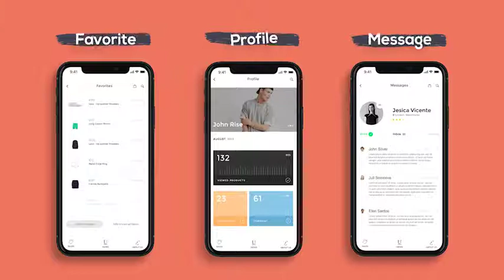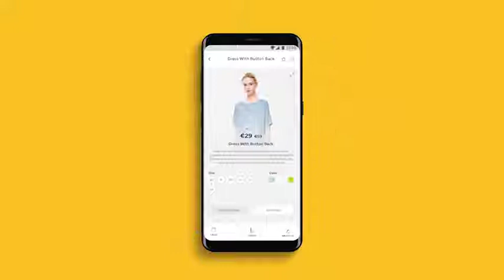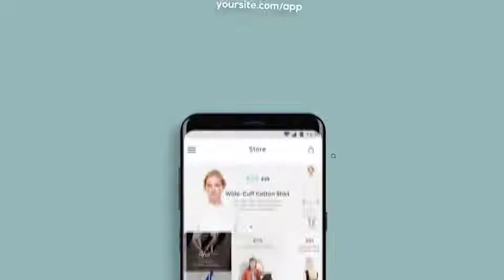Mobile App Website Promotion | After Effects template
Stop motion animation style
New mobile mockup iPhone X and Samsung Galaxy S8
3 promo: 1- iOS devices, 2- Android devises, 3- Both iOS and Android devices
Ability to change, colors easy for all scenes with expression control
Ability to use each scene separately.
Ability to use reorder scenes easily.
Change texts and pictures easily